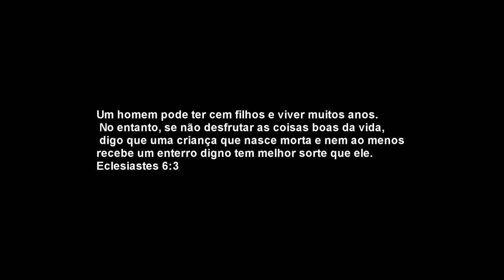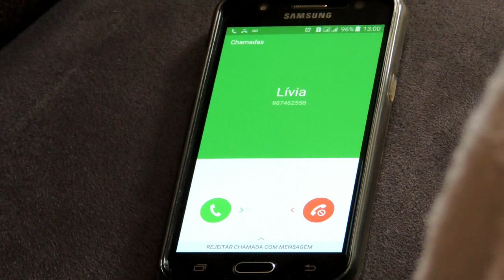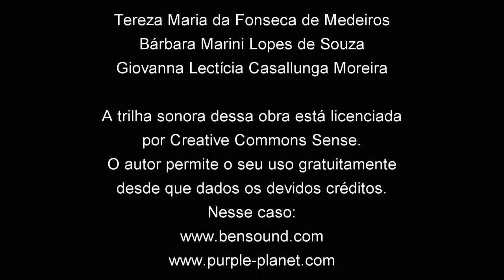Cine&Arte 2016 Cuidadora por E.E.P.E.I Padre Eustáquio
D.Teresa (Flavia Bernando) é uma senhora que vive com sua filha Ingrid( Desyre Conceição) a quem dedicou anos de carinho, amor e sacrifícios. Já muito idosa e com problemas de locomoção, além de depender de cuidados especiais de sua filha, ela necessita de maiores ajuda.